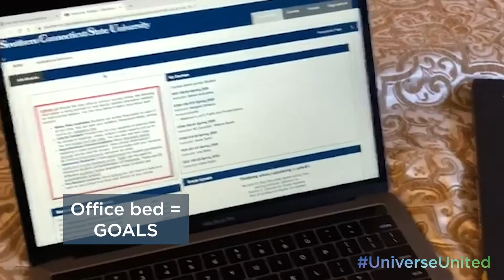Work From Home Tips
UniverseUnited has you covered with the best tips and tricks for working at home!

Year: 2019